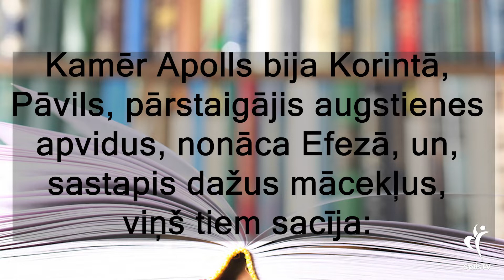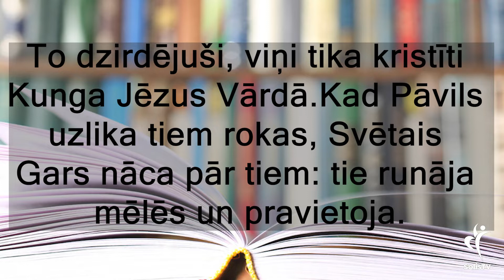117. Kurā brīdī un kā cilvēks saņem Svēto Garu?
📌(Ņemot vērā valstī noteiktos ārkārtas situācijas apstākļus, lūgums zvanīt pa telefonu 22327700 , lai noskaidrotu par pulcēšanās iespējām un rezervētu savu vietu)

Atbalsti draudzes kalpošanu ar savu ziedojumu:
Solis TV
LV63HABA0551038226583